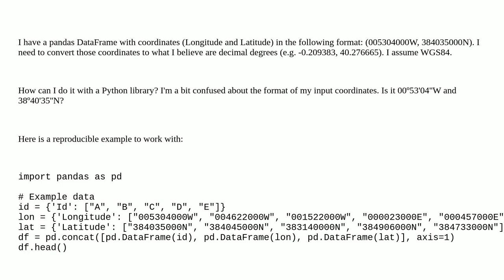Gis: Conversion coordinates to decimal degrees in Python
Conversion coordinates to decimal degrees in Python

A special thanks goes out to the awesome community

  coordinate-system coordinates python geometry-conversion